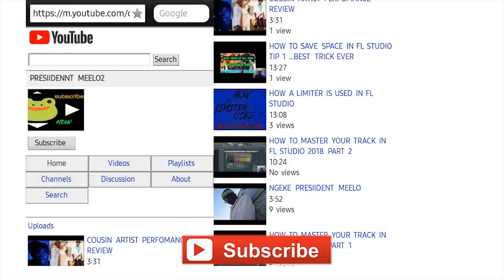7 REASONS TO WATCH JERRO THE BETRAYAL MOVIE (CORNELIAN MOVIE INSIDE )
WE DECIDED TO MAKE A VIDEO TO BREAK THE MOVIE DOWN FOR YOU...
THANK YOU PRESIIDENT MEELO.